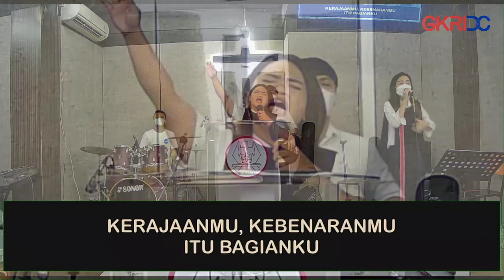[🔴REC ] Serupa dengan Kristus - Ibadah Virtual